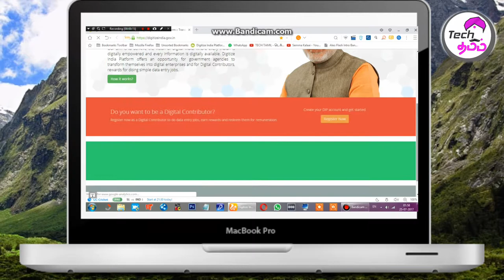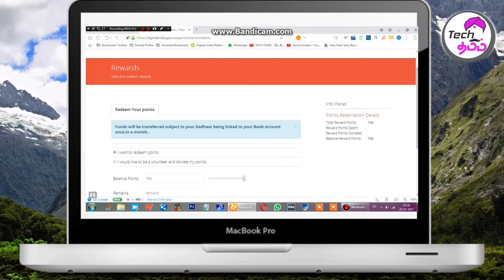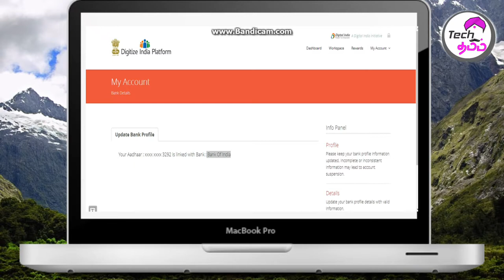PART TIME ONLINE JOB II GOVT JOB II TECH TAMIL - டெக் தமிழ்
Follow this link to join my WhatsApp group Group

  (TECH TAMIL official )  CHANNEL

 "No #1 " Tech Channel in Tamil , This is  TECH Tamilaa Official & Real TECH Tamilaa  Channel , we don't have any other Tech channel in Tamil.

TECH Tamilaa channel Provides Free Online Classes (video) for: Android, Computer, Online shopping, Internet, Facebook, Youtube, Mobile ,internet securityTips & Tricks Online Classes. We do Unboxing, Reviews, Laptops, Gadgets, Tips and also Apps.
தமிழ் மொழியில் இலவச கணினி கல்வி வழங்குவதே எங்கள் நோக்கம் .
வாழ்க தமிழ் , வளர்க டெக்னாலஜி ..  தமிழில் "# 1" தொழில்நுட்ப சேனல், இது உண்மையான டெக்  தமிழ்  சேனல் . தமிழ் மொழியில் வேறு எந்த தொழில்நுட்ப சேனலும் எங்களுக்கு இல்லை.*)  (TECH Tamilaa official )  CHANNEL

வாழ்க தமிழ் , வளர்க டெக்னாலஜி ..  டெக் தமிழ்

Please S-U-B-S-C-R-I-B-E to TECH Tamilaa , Thanks.தமிழில் "# 1" தொழில்நுட்ப சேனல், இது உண்மையான டெக்  தமிழ்  சேனல் . தமிழ் மொழியில் வேறு எந்த தொழில்நுட்ப சேனலும் எங்களுக்கு இல்லை.*)  (TECH Tamilaa official )  CHANNEL

Please S-U-B-S-C-R-I-B-E to TECH Tamilaa , Thanks.